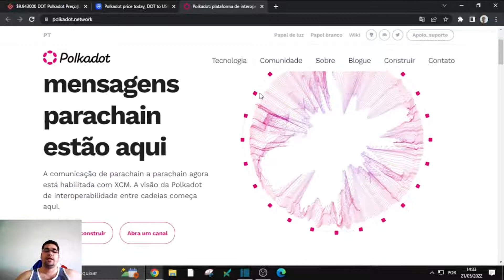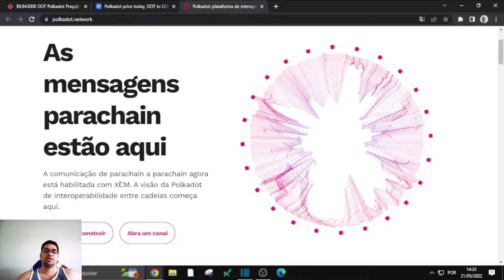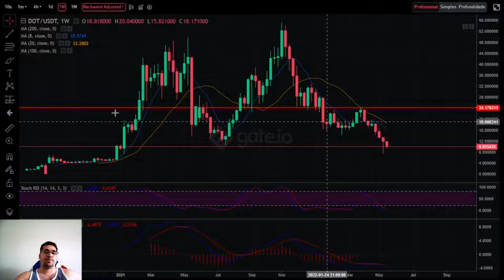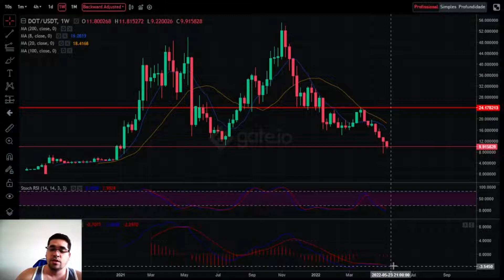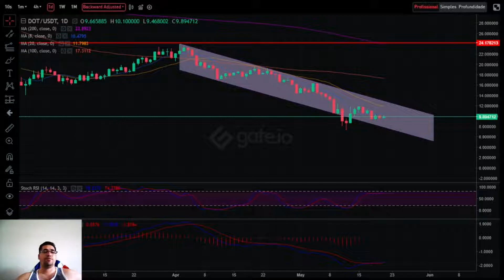Polkadot DOT um dos melhores ativos do mundo, ainda pode cair um pouco mais antes de subir 21/05/22